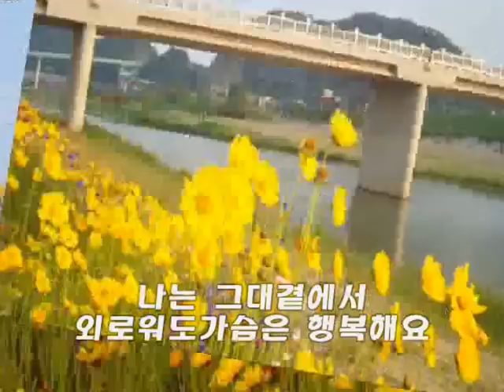상처-편정원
가수편정원의 카페음악